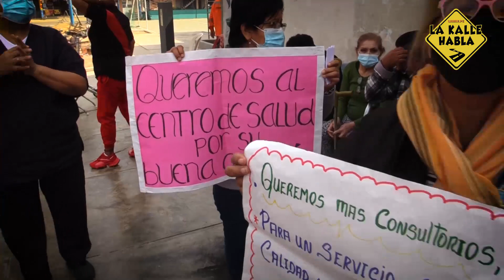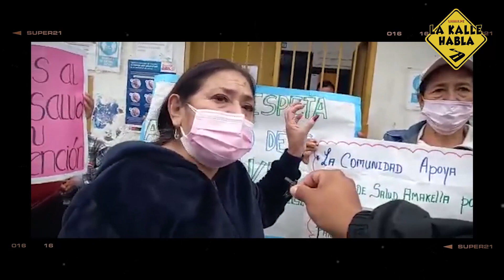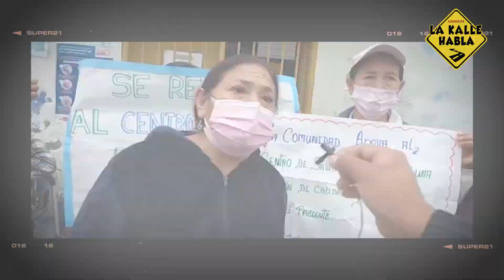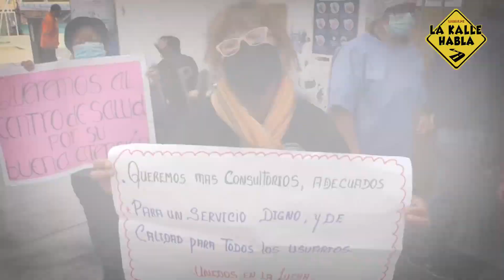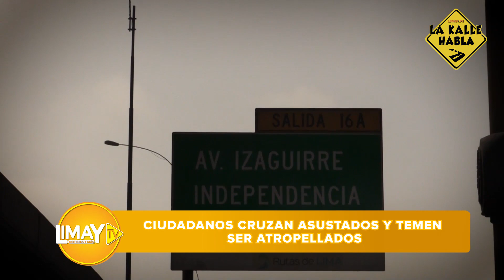La Kalle Habla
Esta semana "LA KALLE HABLA"  recogió los reclamos de los vecinos de SMP, Independencia y Los Olivos. Los ciudadanos exigen devolver un terreno que le pertenece a la posta médica Amakella de SMP, así también exigen colocar semáforos en el cruce peatonal ubicado en el óvalo de la Av. Angélica Gamarra. Además, la basura invade la berma central de la Av. Los Alisos.
Recuerda, hacernos llegar tus denuncias y reclamos al 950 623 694.
¡Arranca la KALLE HABLA!, el programa que te cuenta la realidad en la que vivimos los peruanos.
¡No te olvides! Todos los viernes, a las 6:00 pm.